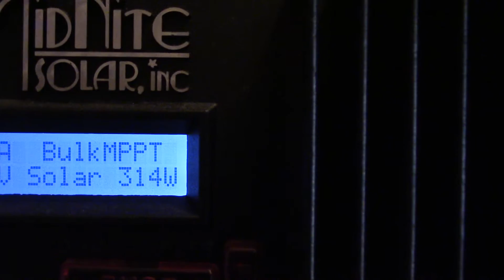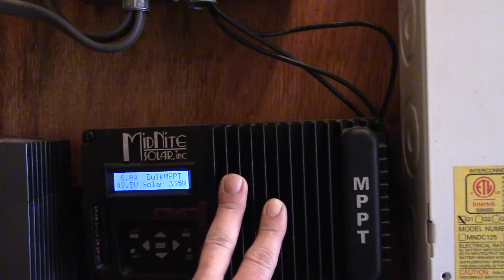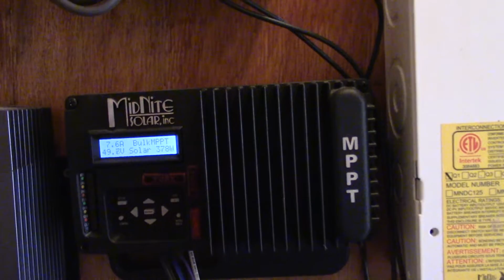Getting ready to upgrade the Solar power system.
Got supplies today, hoping to get a good bit done tomorrow, and hopefully finish up the upcoming weekend.